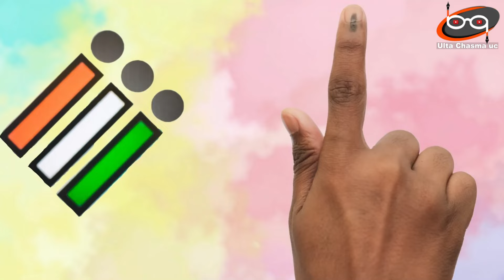2019 में एक फोन पर टूटा था...मायावती-अखिलेश का रिश्ता ? बहनजी ने आज खोला वो राज़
2019 में एक फोन पर टूटा था...मायावती-अखिलेश का रिश्ता ? बहनजी ने आज खोला वो राज़